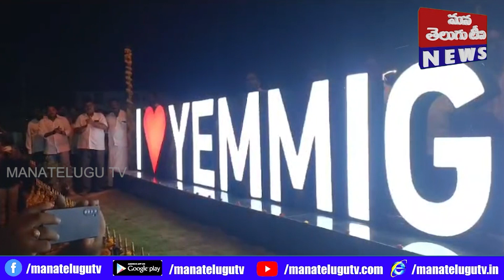కర్నూలు జిల్లా ఎమ్మిగనూరు మున్సిపాలిటీని నందనవనగా తీర్చిదిద్దేందుకు అన్ని చర్యలు